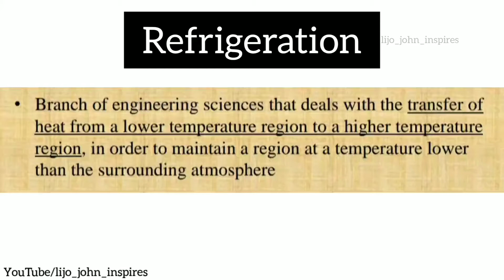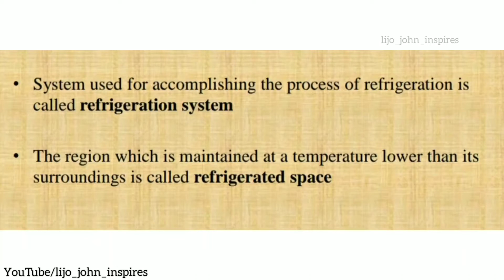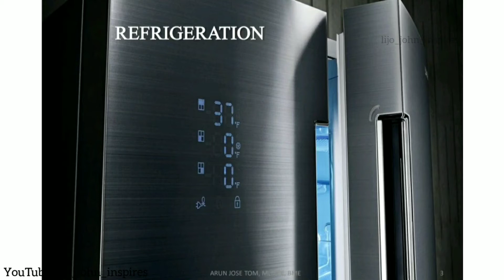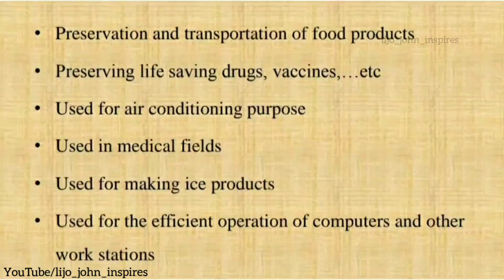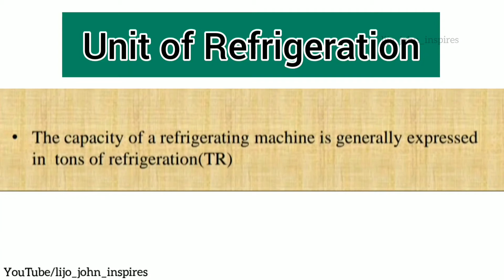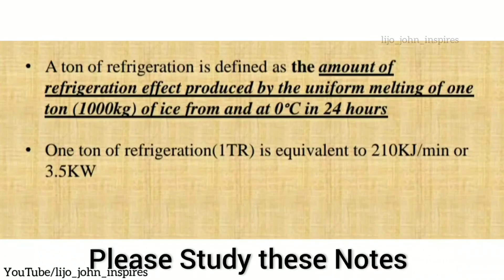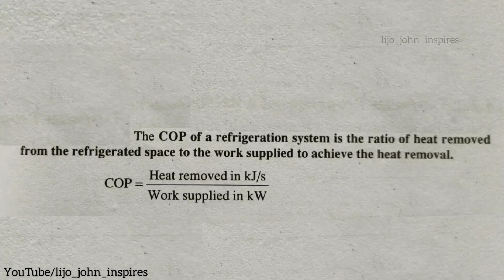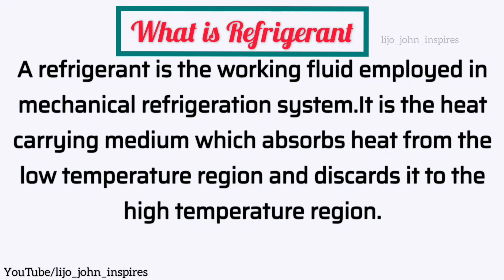BME MODULE- 5|KTU ONLINE CLASS|PART-1|Malayalam Lectures Basic Mechanical Engineering|Ktu Notes